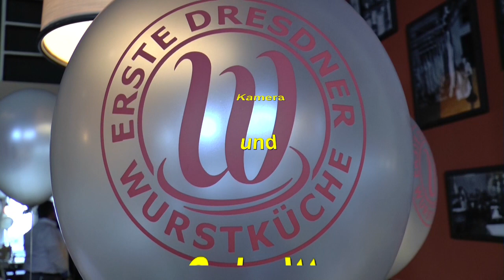Erste Dresdner Wurstküche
Von der Bockwurst bis zur Weißwurst, von der Kamenzer Knackwurst aus Sachsen bis zur Thüringer Bratwurst – die Auswahl an Wurstsorten ist groß – alleine in Deutschland warten über 1.500 verschiedene Genussvarianten auf den geneigten Genießer. Am 2. April 2015 eröffnete die Erste Dresdner Wurstküche am Dr.Külz Ring, neben Watzke. Am Mittwoch, den 1. April 2015 wurde sie an den Eigentümer übergeben.